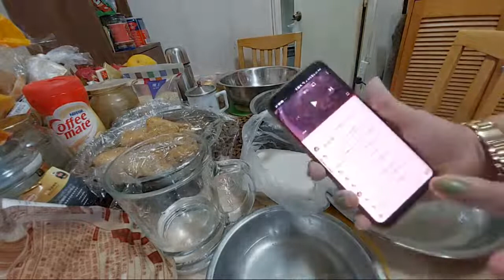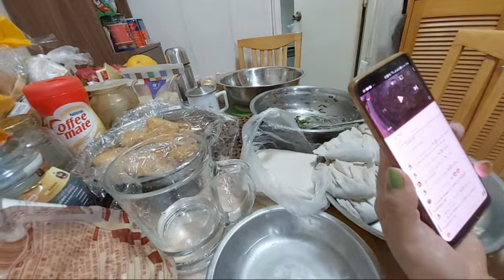Lets Make Chinese Dumplings